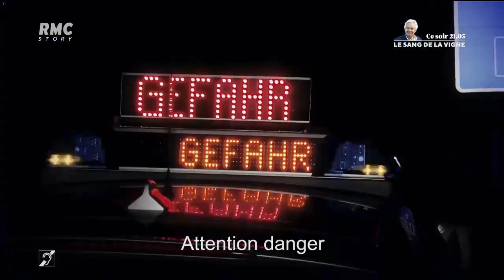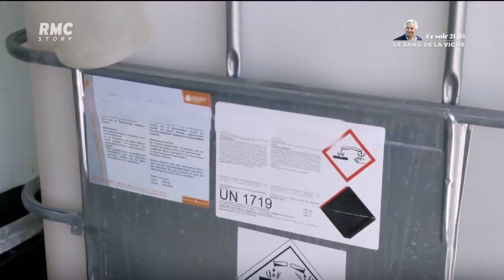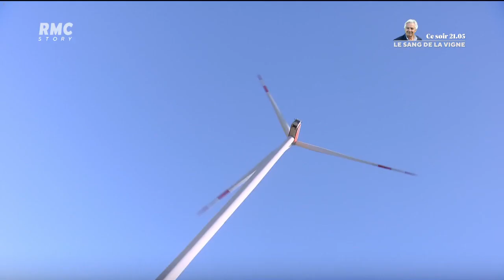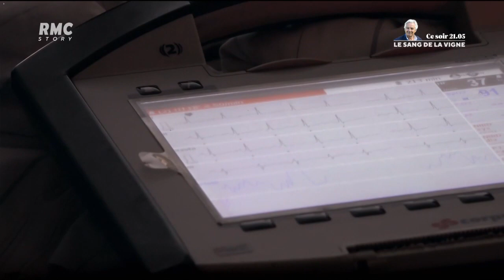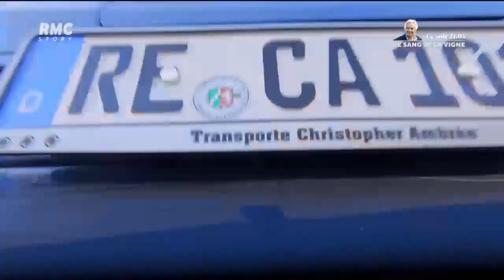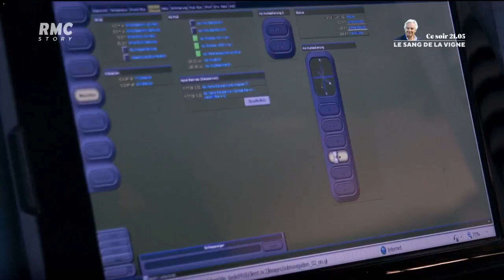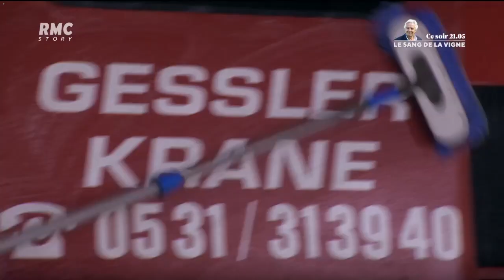Autoroute sous surveillance - Episode 8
Le quotidien d'une portion de l'autoroute A2 en Allemagne : Pompiers, police, agents de voiries, automobilistes, dépanneurs etc... dans leur quotidien face à des situations hors du commun